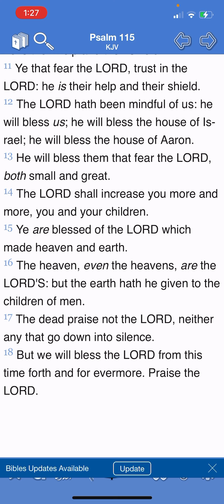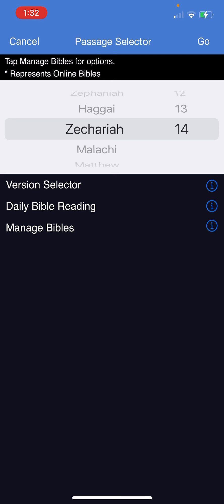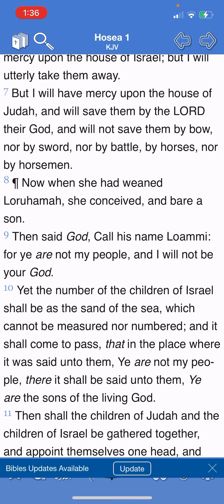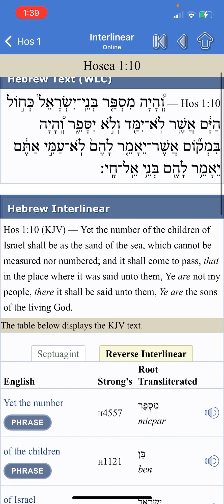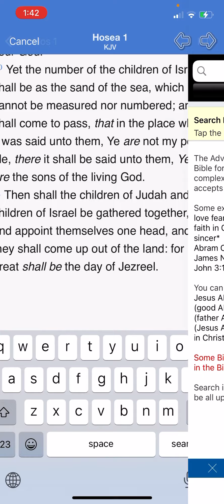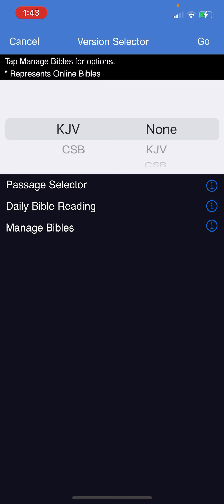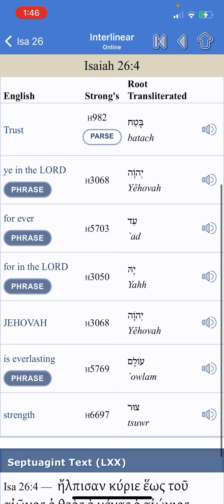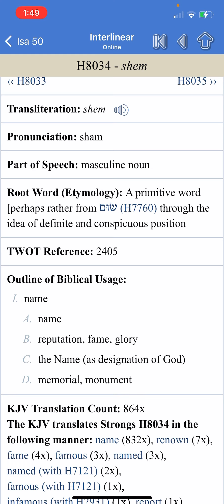O ISRAEL TRUST IN THE LORD